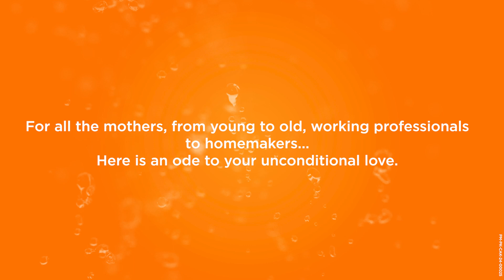Mother's Day!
To the backbone of our lives, Happy Mother's Day! May your strength and energy never waver.